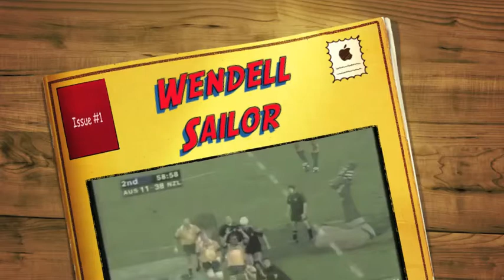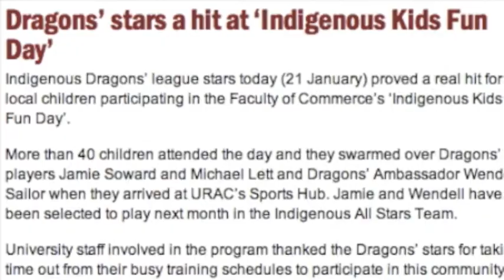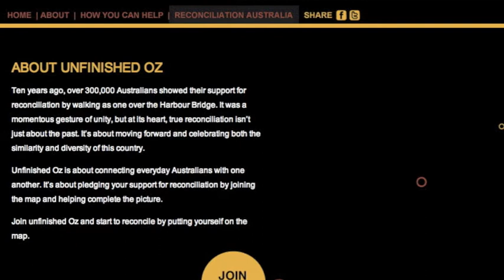Wendell Sailor Imovie